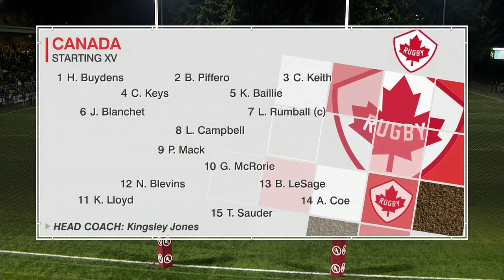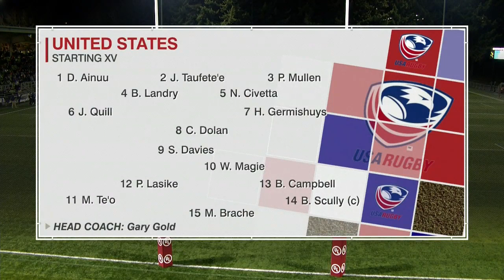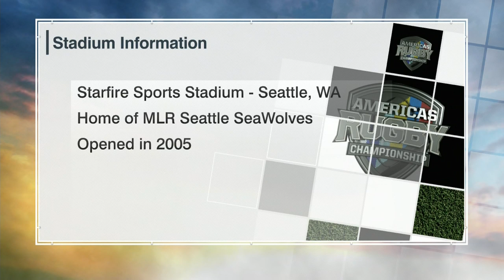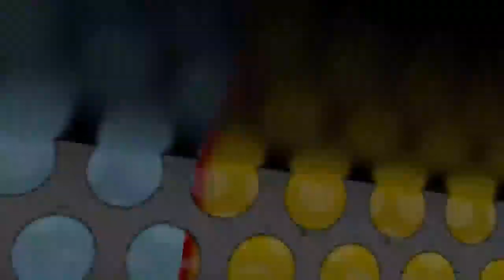USA v Canada - Americas Rugby Championship - Full Match